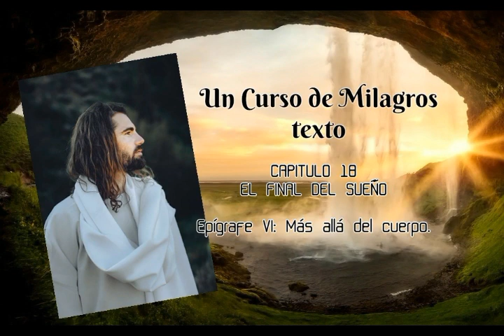Un Curso de Milagros. Texto. Cap 18. Epígrafe VI: Más allá del cuerpo. Gabrielle Ríos